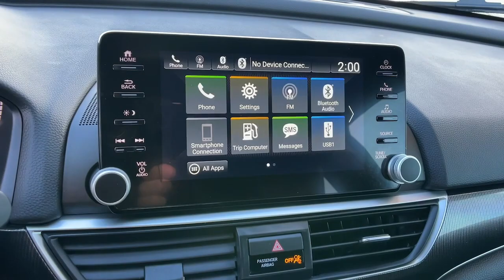2022 Honda Accord Sedan Carson City, Reno, Yerington, Northern Nevada, Elko, NV P16784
Blue Used 2022 Honda Accord Sedan Sport available in Carson City, Nevada at Champion Chevrolet Reno. Servicing the Reno, Yerington, Northern Nevada, Elko, NV area.